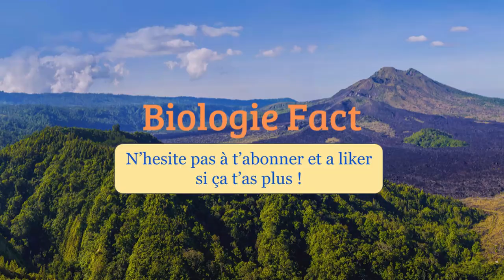L'impact du réchauffement climatique sur la biodiversité .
Nous sommes actuellement dans une période où le réchauffement climatique est régulièrement mis sur le devant de la scène. Mais connaissez-vous vraiment son impact sur la biodiversité ?

Voici le plan de la vidéo avec les time-code si tu en a besoin :

- Intro de 0:00 à 3:27
- Le réchauffement climatique et la 6e extinction de 3:27 à 5:47
- La migration des espèces vers les pôles de 5:47 à 8:30
- L'adaptation génétique de 8:30 à 10:29
- Résumé global de 10:29 jusqu'à la fin

Si tu as des idées de sujets à aborder n'hésite pas à me le dire en commentaire .

Bye bye !